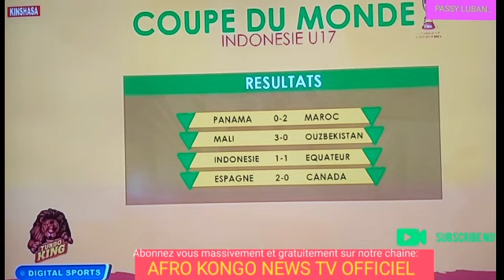INFOS-SPORTS/VOD(L1) EST DOMINER SUR LE MATCH DE POULE AU PHASE ALLEZ ENTRE BLESSING VS TP MAZEMBE.